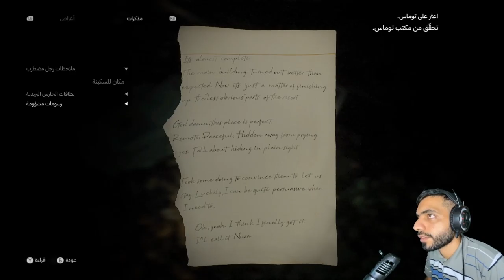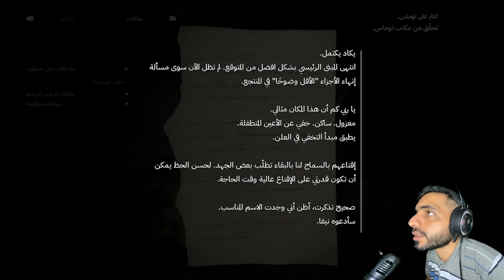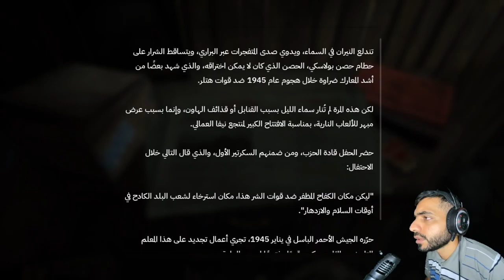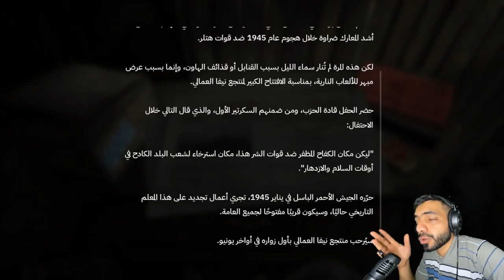ذا ميديم- شبح فاقد الذاكرة#2 معربة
. رابط قنوات الشباب

رابط قناة تمساح

قناة سجاد

قناة سريانو

قناة نوبي الأسطورة

قناة أبو فؤاد

قناة Ali A.M

قناة ابراهيم z

قناة أيوب

قناة Jemko

رابط قناة نمر